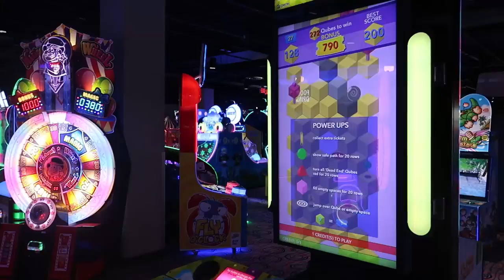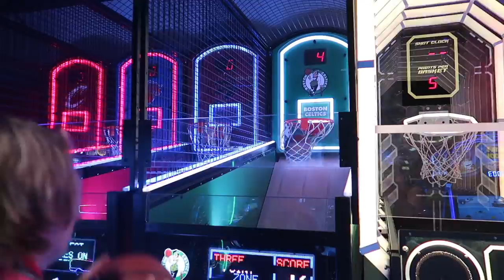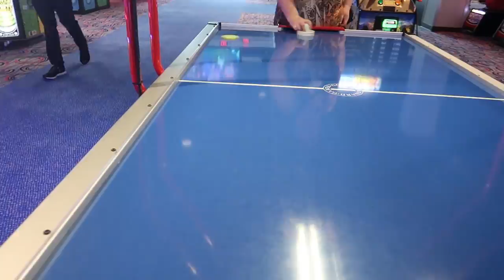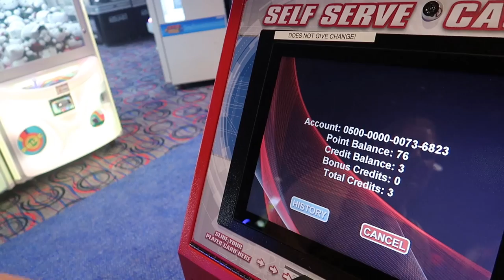WEDDING ANNIVERSARY DATE DAY! | VLOG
It's Scott and Shanon's 13th wedding anniversary so they go out for a date day with just the two of them for food and fun, including going bowling at Round 1 and seeing the new Would You Be My Neighbor movie.

Listen to Scott's music!